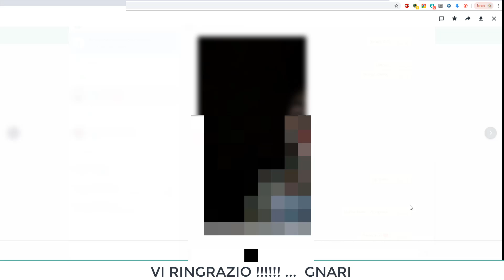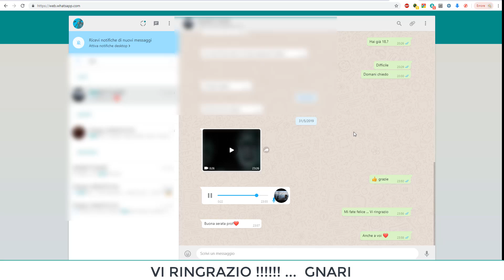Grazie !!!!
A MIA MEMORIA